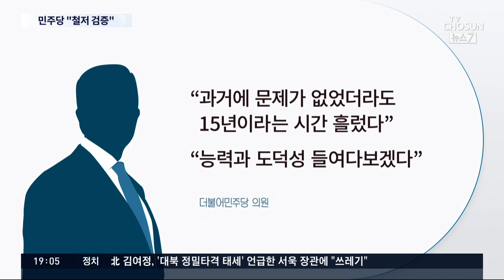與, 한덕수 후보자 현미경 검증 예고…"어물쩍 안 넘어가"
민주당은 곧바로 "국민 눈높이에서 철저히 검증하겠다"는 입장을 밝혔습니다. 15년전 노무현 정부의 마지막 국무총리를 지냈지만, 그동안 시대가 많이 바뀌었다는 겁니다. 대통령 비서실장으로 한 후보자와 함께 일했던 문재인 대통령은 자신의 저서에서 한 후보자가 10·4 남북정상선언의 비준동의안을 국회에 제출하지 않았다고 비판했었는데, 이 부분이 인사청문회 쟁점이 될 가능성도 있습니다.